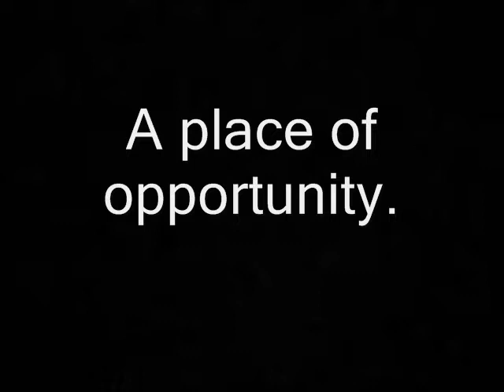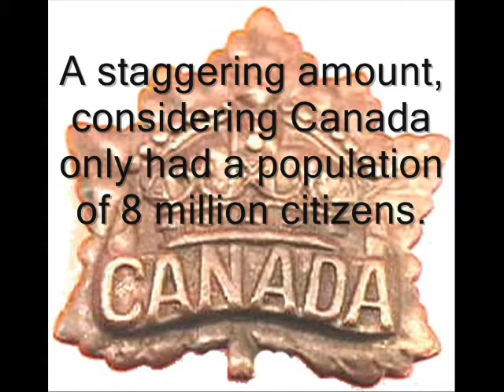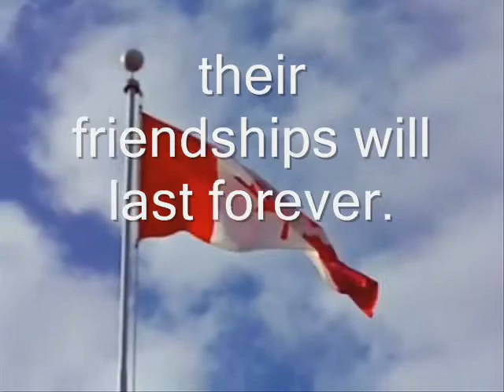Brief Facts About Canada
Some brief facts about Canada.